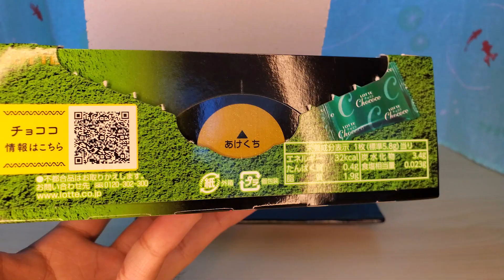🍵CHOCOCO KAORU MATCHA🍫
A matcha chocolate cookie from Japan! NEW VIDEOS UPLOADED DAILY ✨